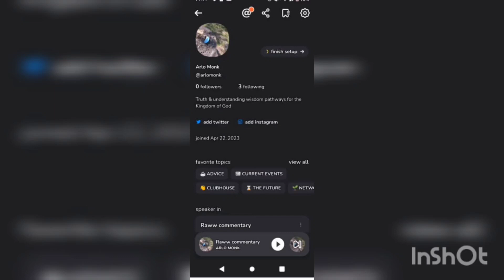arlomonk New 🆕 clubhouse come join now !!!!